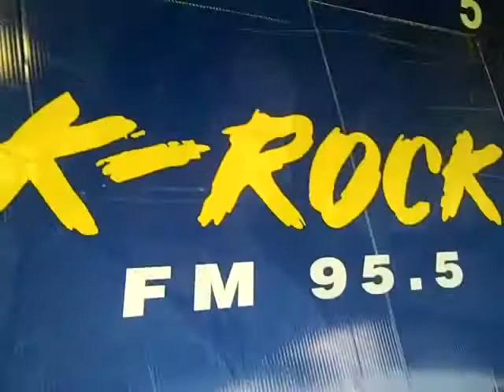ALL THE STARS.. ALL THE ACTION.. THE MOST FUN.. K-ROCK FOOTY 2011